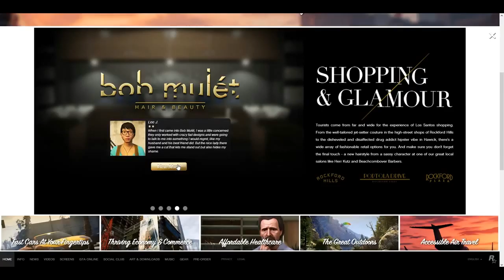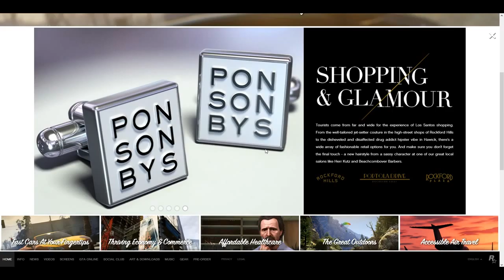GTA V Tourist Guide (Massive Official Website Changes) Part 4 HD